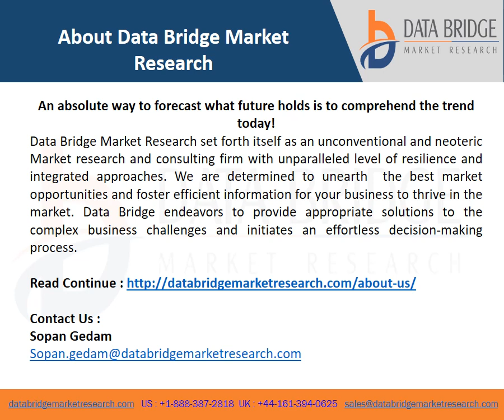Lentil Protein Market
The lentil is a legume that can be cooked, and is sold dry on the market and it appears as tiny lenses or pebbles having a soft, earthy taste which are found in cuisines in India. Yellow lentils, green lentils, red and yellow lentils, black beluga lentils, and puy lentils are considered among the various types of lentils.